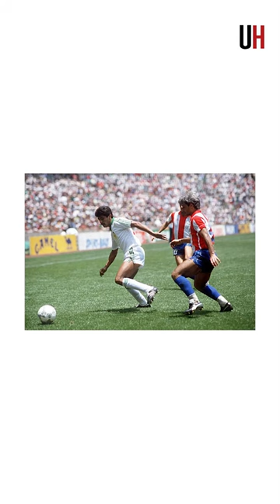La historia de los Mundiales - Capítulo 13: La leyenda de Diego Maradona - Cápsula ÚH